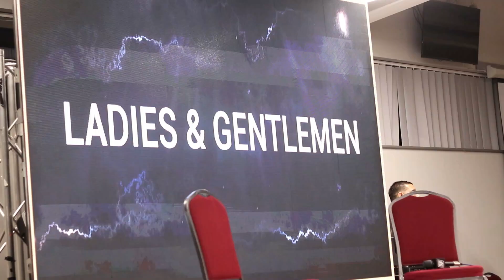Gold Circle's Night with Vinnie Jones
My new free Big Business Entrepreneurs community is now LIVE.

See the highlights from our night with Vinnie Jones!

Subscribe to the channel for more ways to accelerate your business growth and tips and advice on improving your sales, marketing, finance, recruitment, lead generation, social media, systems, processes, and strategy.